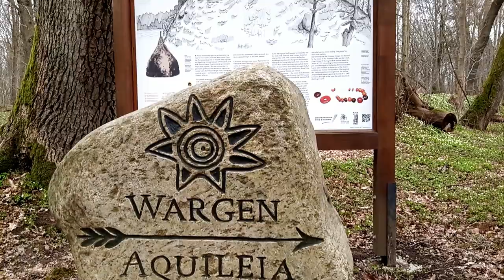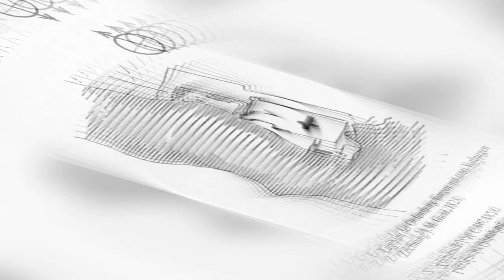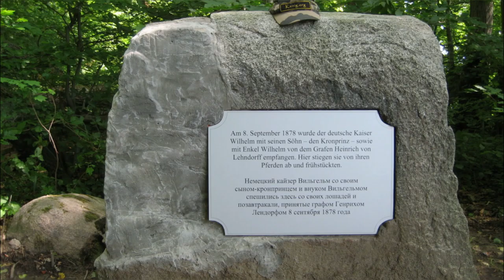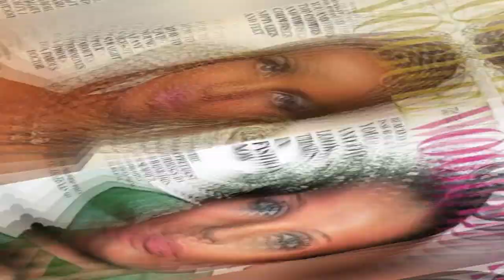Замок Варген Прейль секретные места Калининградской области поместье Лендорф история, место силы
Как связаны пруссы, замок Варген и замок Прейль с модой и Верушкой Лендорф? Представляете прямая взаимосвязь и всё это в Калининградской области.
Я покажу вам самое секретное место силы в Янтарном крае.
Помочь мне снимать больше интересных видео о Калининграде и Калининградской области можно через ЮМани Кошелёк № 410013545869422
Обо мне:
Я - Екатерина Катёнкова, индивидуальный гид-историк в Калининграде.
Проведу для вас лучшие авторские, увлекательные, исторические экскурсии по Калининграду и экскурсии по Калининградской области. Индивидуальные экскурсии: Куршская коса, Светлогорск, Балтийск, Зеленоградск, замки и форты Пруссии, пешеходные экскурсии, например, Амалиенау и много других, не менее интересных маршрутов по Калининграду и окрестностям.

До встречи в гостеприимном Янтарном крае!